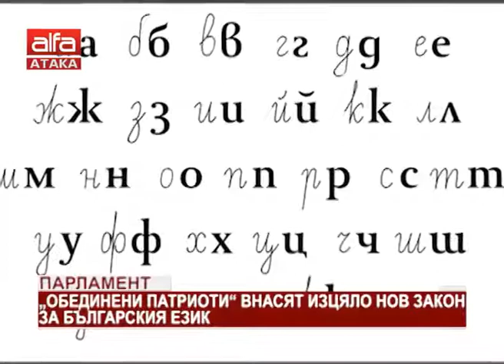"Държавата днес" - 14.06.2018 г.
Патриотите внасят Закон за бъларския език! Новините с Петя Кузева и Цветомир Ценов